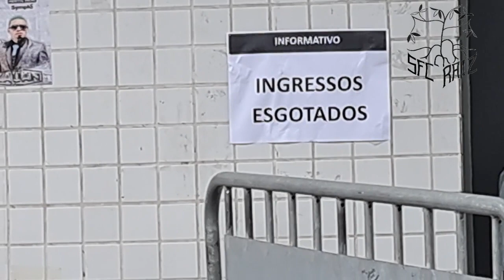CORREDOR DA RESSURREIÇÃO - SANTOS 4 X 1 Vasco [vlog do sem ingresso]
Bastidores do colossal apoio da torcida que levantou o Santos pra fora do Z-4 na goleada sobre o Vasco por 4 x 1
Curta comente no canal pra ajudar a desenvolver conteúdos deste espaço 100% santista
Seja Um Inscrito!